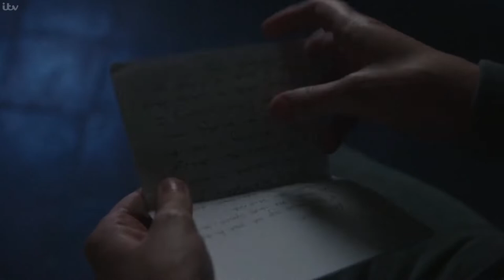Nathan Head - Actingreel / Demoreel / Showreel